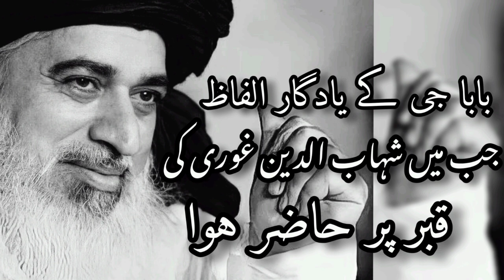Allama Khadim hussain rizvi Status 2022/by yaad e mustafa production